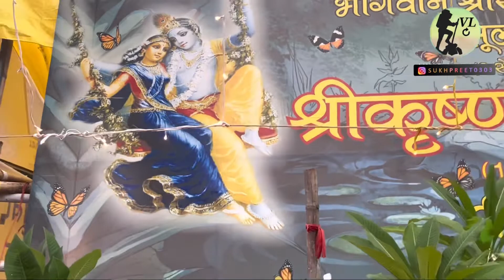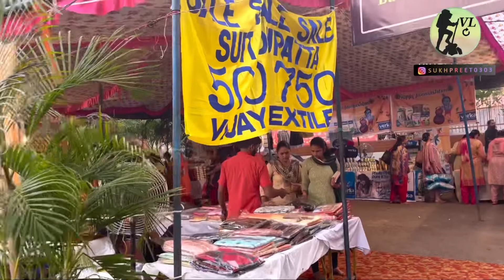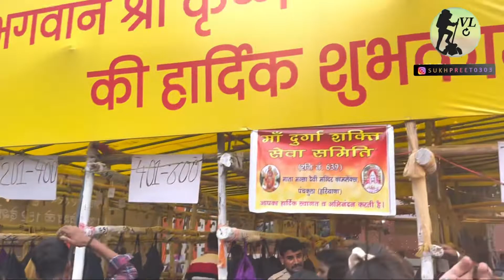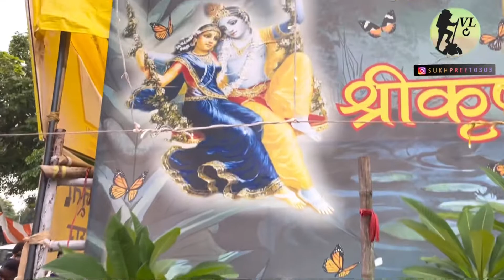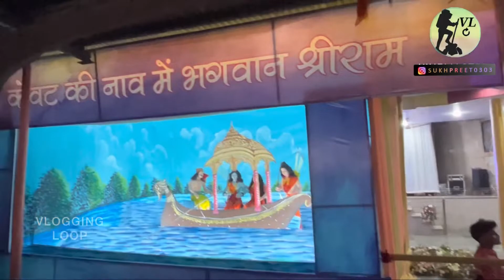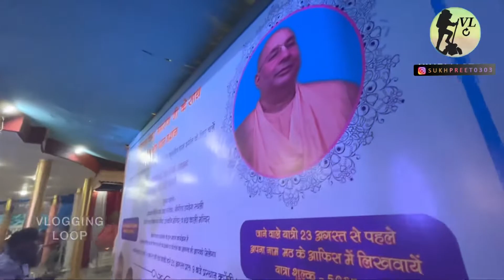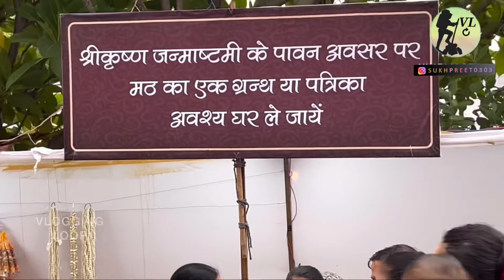😍Janmashtmi Special VLOG | janamashtami2022 | janamashtami | VLOGGING LOOP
Janmashtmi Special vlog | janamashtami 2022 | janamashtami | VLOGGING LOO

Hello guys my name is sukhpreet singh and i am here with an another exciting video for you.